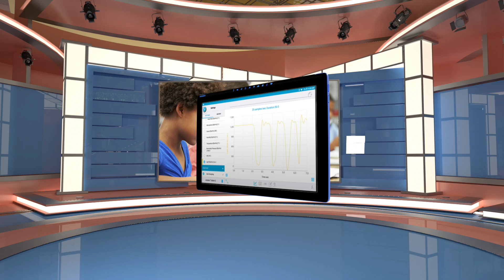Transforming STEM Education with A Tablet-based Science Lab, The einstein™ Tablet+3 -